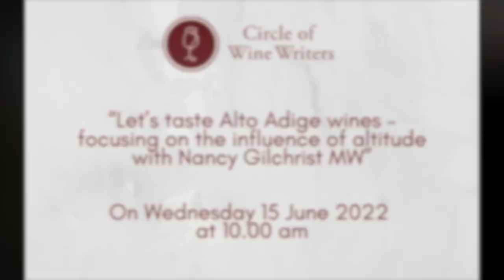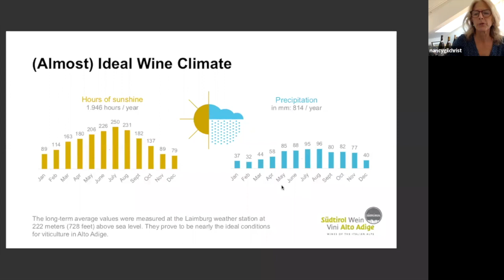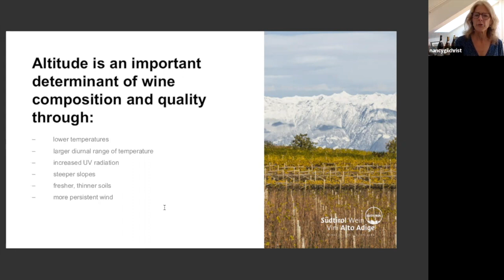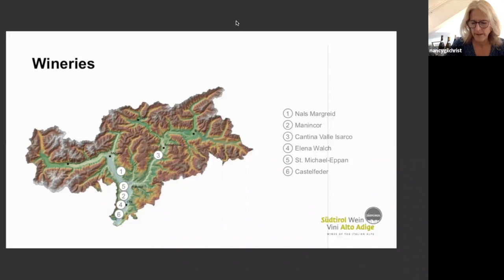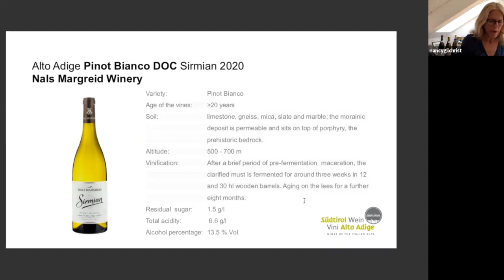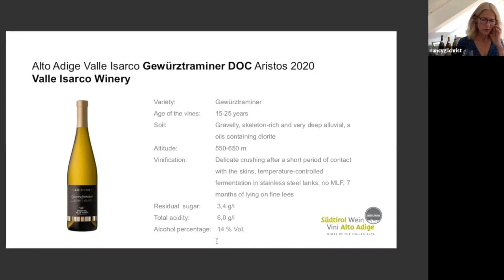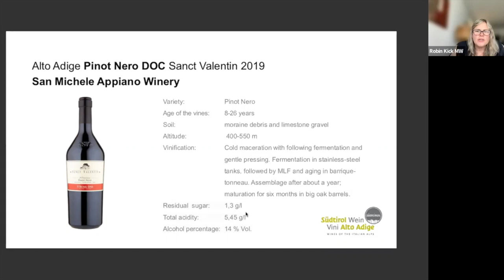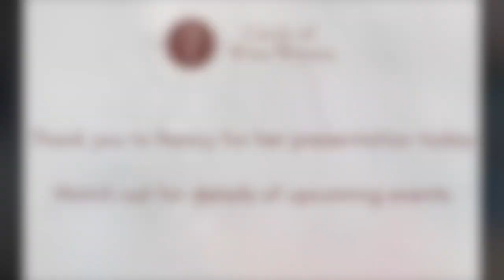“Let’s taste Alto Adige wines – focusing on the influence of altitude with Nancy Gilchrist MW”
On Wednesday 15 June 2022